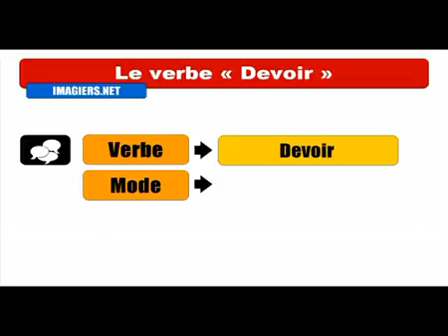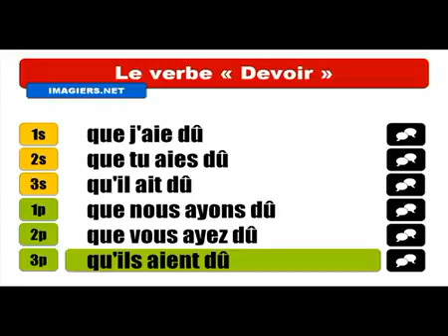Fransızca öğrenmek # Conjugaison # Devoir = Subjonctif Passé